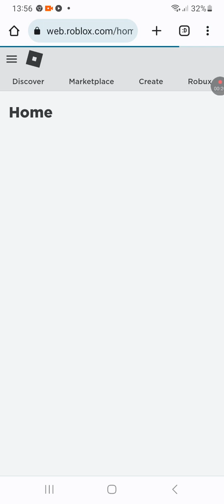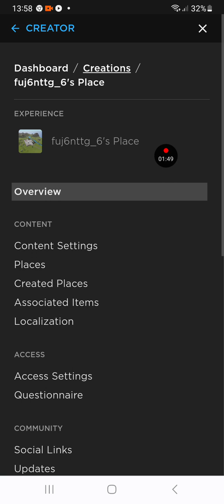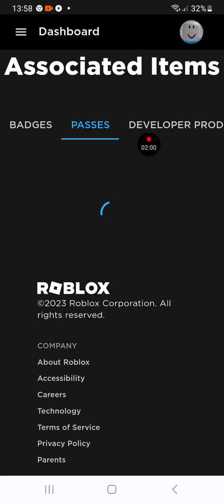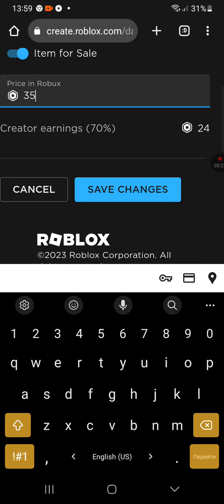как зделать геимпас в плис донате